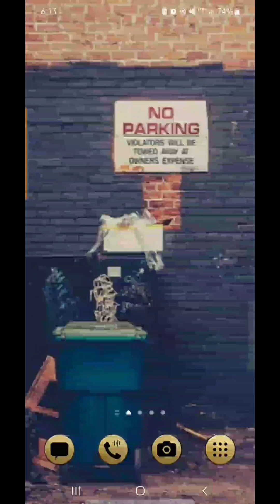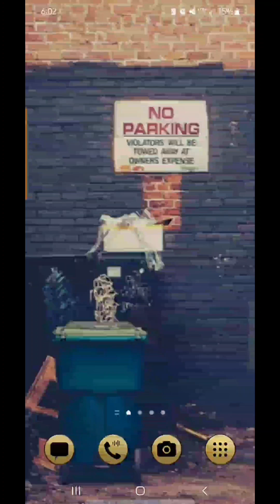This is how I trolled Norton lifelock refund scammers